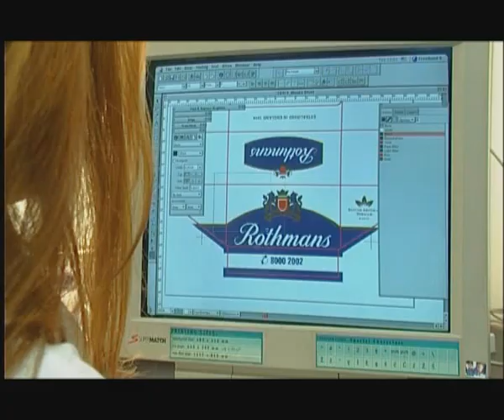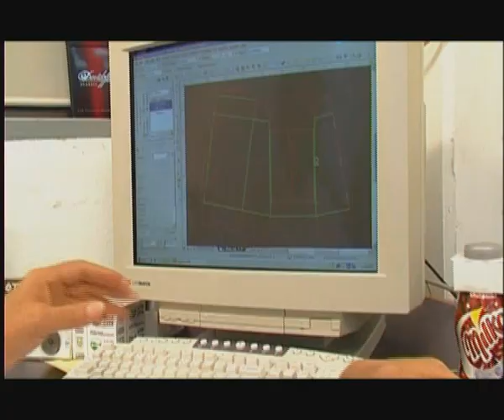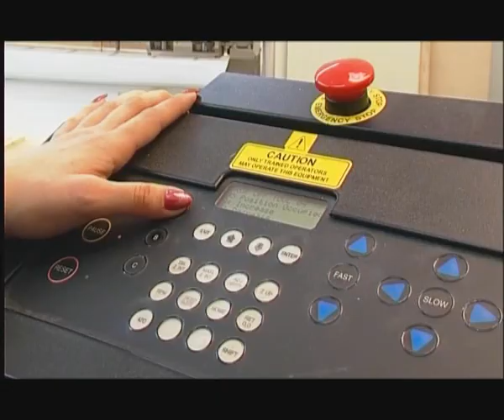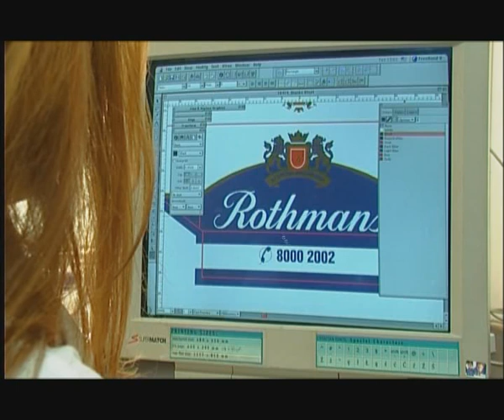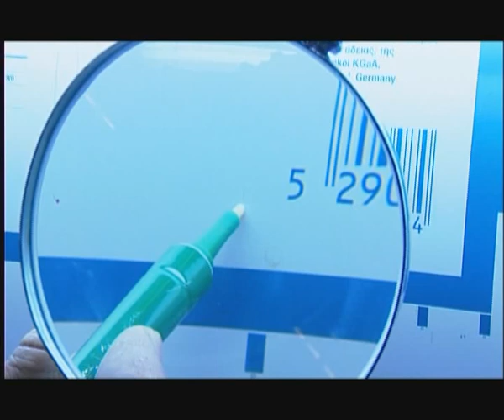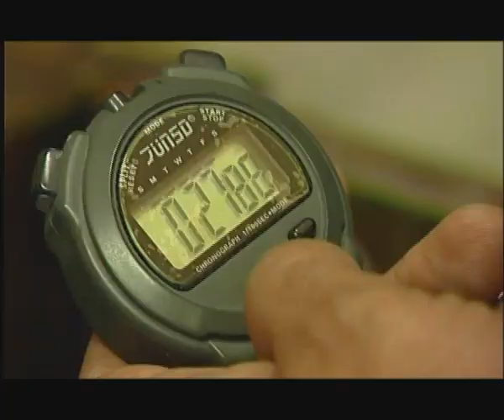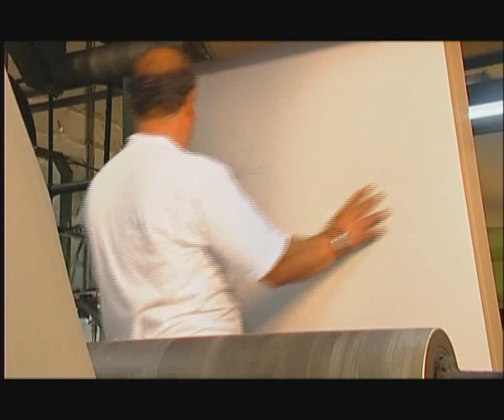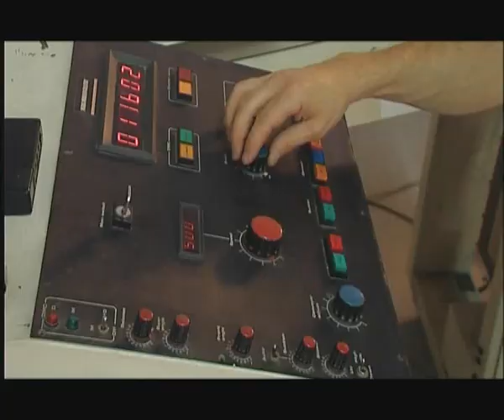Couvas Group Presentation Video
D. Couvas & Sons Ltd - Printing & Packaging Company
Couvas Carton Industries Ltd - Corrugated Paper Board Making & Converting